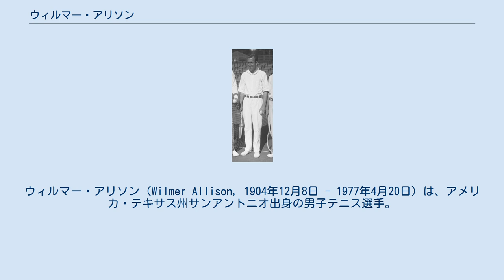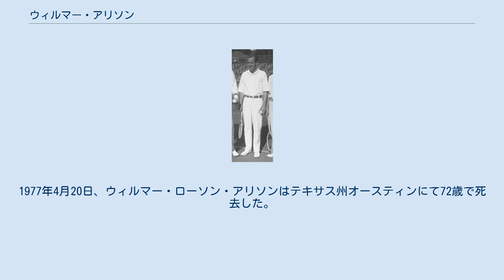ウィルマー・アリソン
ウィルマー・アリソン（Wilmer Allison, 1904年12月8日 - 1977年4月20日）は、アメリカ・テキサス州サンアントニオ出身の男子テニス選手。
フルネームは Wilmer Lawson Allison （ウィルマー・ローソン・アリソン）という。
1935年の全米選手権男子シングルス優勝者である。
シングルスでは1930年ウィンブルドン選手権と1934年全米選手権で2度の準優勝もあった。
彼はダブルスの名手として、ジョン・バン・リン（1905年 - 1999年）と組んで4大大会男子ダブルス4勝を挙げた。
右利きの選手で、体格は身長180cm、体重70kgほどであった。
 アリソンは1927年にテキサス州立大学の選手として、全米大学対抗テニス大会に優勝し、この年から全米選手権に出場し始めた。
1928年からデビスカップのアメリカ代表選手に選ばれ、1929年からデビスカップやグランドスラム大会でジョン・バン・リンとダブルスを組み始める。
アリソンとバン・リンは、1929年と1930年のウィンブルドン男子ダブルスで2連覇を達成した。
1930年ウィンブルドンで、アリソンは男子シングルス・男子ダブルスの2部門で決勝に進出したが、シングルス決勝では同じアメリカのビル・チルデンに 3-6, 7-9, 4-6 で敗れて準優勝になった。
1930年全米選手権で、アリソンはエディット・クロスと組んだ混合ダブルスで初優勝したが、バン・リンとの男子ダブルスでは準優勝で止まった。
アリソンとバン・リンのコンビネーションは、アリソンが左側のコートを受け持ち、ネット・プレーの得意なバン・リンが右側から返球するスタイルだったという。
このペアはデ杯米国代表チームでも不可欠な戦力になり、当時の男子テニス界で優れたダブルス・チームの代名詞のような存在になっていった。
 1933年、アリソンはキャリアで唯一の全豪選手権に出場した。
彼は準々決勝でエイドリアン・クイストに 1-6, 3-6, 9-7, 6-2, 6-2 の逆転勝ちを収めた後、準決勝でジャック・クロフォードに 3-6, 6-3, 6-3, 0-6, 3-6 で敗れた。
1934年と1935年の2年連続で、アリソンは全米選手権の男子シングルス決勝に進出する。
1934年の決勝戦では、フレッド・ペリーがアリソンのシングルス初優勝を阻んだ。
ペリーに第1・第2セットを連取された後、アリソンは第3・第4セットを連取して2セット・オールに追いついたが、結局 4-6, 3-6, 6-3, 6-1, 6-8 で敗れ、ここでは初優勝を逃した。
1935年の全米選手権で、彼はついに宿願のシングルス初優勝を果たす。
準決勝でペリーに 7-5, 6-3, 6-3 のストレート勝ちを収め、前年度の決勝戦の雪辱を果たすと、2年連続の決勝戦ではシドニー・ウッドを 6-2, 6-2, 6-3 で圧倒した。
この大会では、ジョン・バン・リンとのダブルスでも4年ぶり2度目の優勝を果たし、単複2冠を獲得する。
1936年のウィンブルドン選手権準々決勝でヘンリー・オースチンに敗れた試合と、バン・リンと組んだ全米選手権男子ダブルス決勝でドン・バッジ＆ジーン・マコ組に敗れた準優勝を最後に、ウィルマー・アリソンはテニス界から引退した。
 全米選手権の男子ダブルスで、ウィルマー・アリソンとジョン・バン・リンは1930年-1932年・1934年-1936年の6度決勝に進出し、そのうち1931年と1935年の2度優勝した。
かつてフレッド・アレクサンダーとハロルド・ハケットの組が1905年から1911年までの「7年連続」で全米男子ダブルス決勝に進んだことがあり、アリソンとバン・リンは同一ペアとして大会歴代2位記録を残した。
アリソンの1935年全米選手権男子シングルス初優勝に先立ち、2人は久々のウィンブルドン男子ダブルス決勝に進んだが（アリソンは5年ぶり3度目、バン・リンは4年ぶり4度目）当時進境著しかったオーストラリアペアのジャック・クロフォード＆エイドリアン・クイスト組に 3-6, 7-5, 2-6, 7-5, 5-7 で敗れ、ウィンブルドンでのさらなるチャンスを逃した。
 ウィルマー・アリソンとジョン・バン・リンは、1929年から1936年までにデビスカップのダブルスで「14勝2敗」の記録を残した。
半世紀後の1980年代にジョン・マッケ...